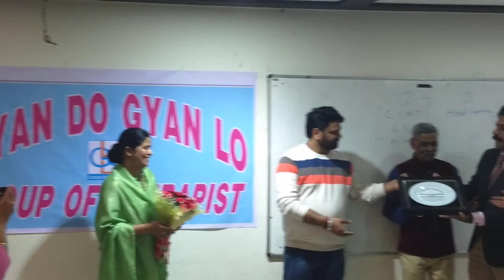Honour to Shrimati Bhupinder Kaur Ji by GDGL Group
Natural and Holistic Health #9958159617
मुद्रा थेरेपी, नेचुरोपैथी, वैकल्पिक चिकित्सा, योग, आसन, थेरेपी, ऑरिकुलोथेरेपी, न्यूरोथेरेपी, टच थेरेपी, वैकल्पिक चिकित्सा,

mayank Porwal Acupressure Class RAkesh Sharma Dr Mani Up Singh Gyan Do Gyan Lo Rajasthan Delhi Sujok